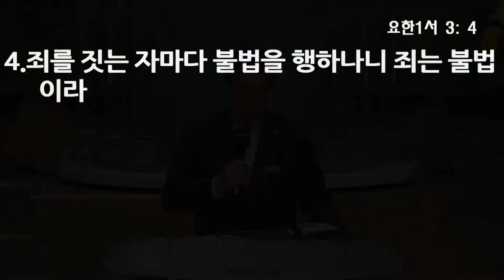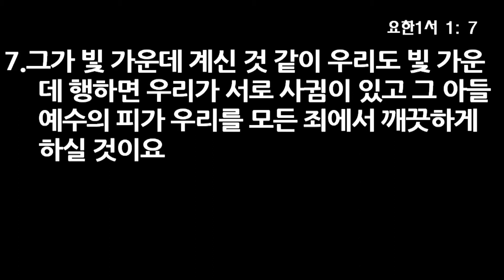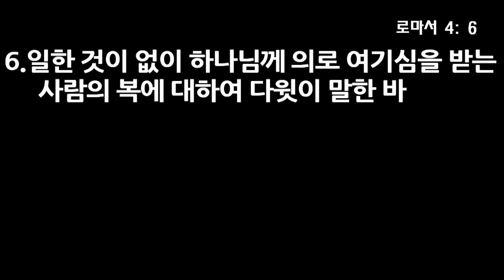거짓 교훈을 피하라 - 오영택 담임목사, 베드로후서 2장 1~3절, 18년 10월 7일 3부 설교